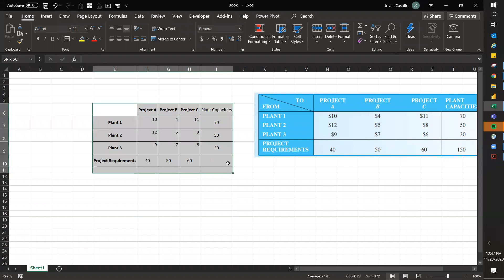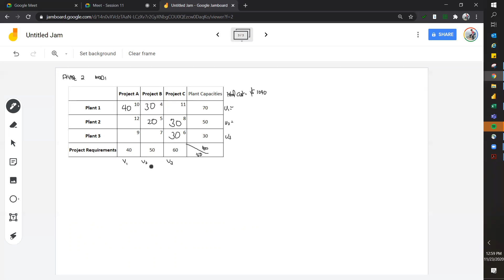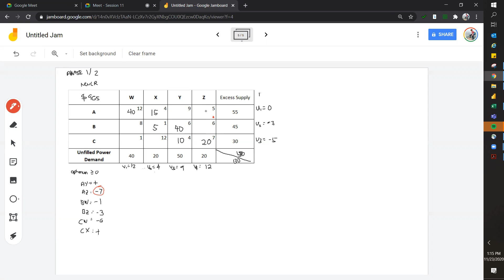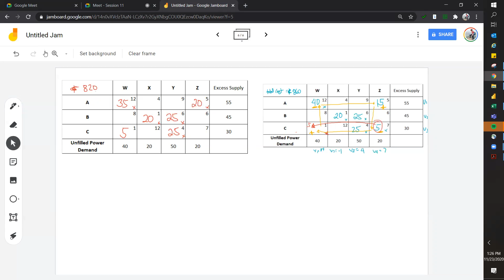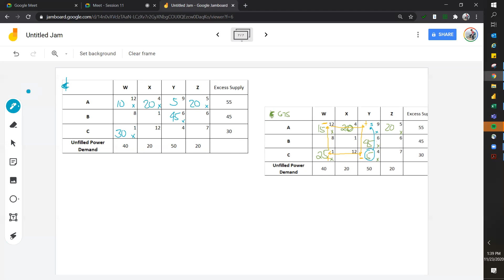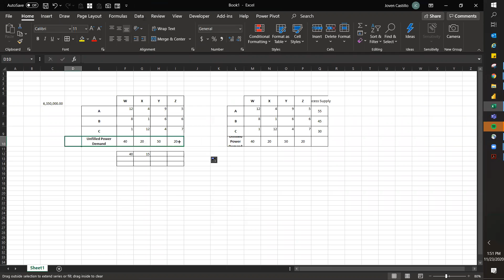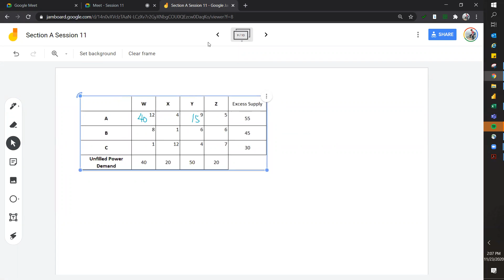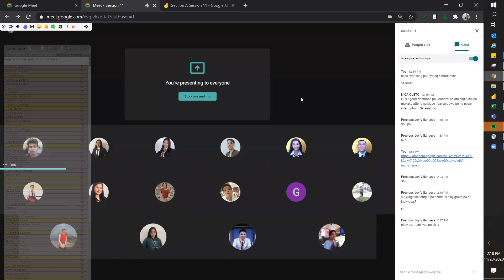OR1 Section A Session 11